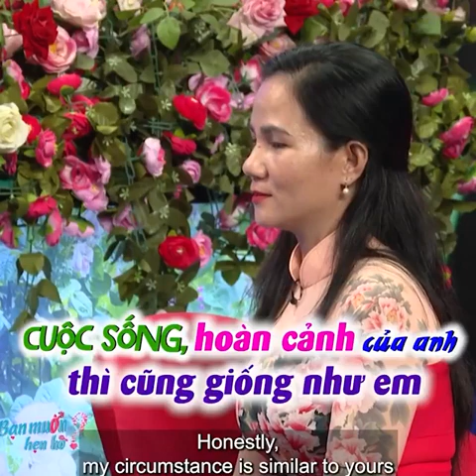BMHH. Bị ba mẹ bỏ rơi ở cô nhi viện, U45 tủi thân bật khóc tìm lại người thân được Quyền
Bị ba mẹ bỏ rơi ở cô nhi viện, U45 tủi thân bật khóc tìm lại người thân được Quyền